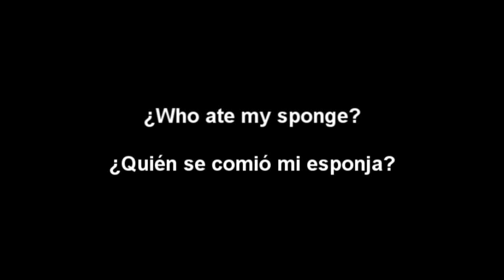Hawksbill turtle eating a sponge / Tortuga carey comiendo una esponja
Here comes a Hawskbill Turtle eating a sponge, while two Angelfish, one French and one Gray, try to seize the delicacy.

The Mutton Snapper that passes by wanted to take over the lionfish I had in a bag, so it was not the sponge what attracted it.

Vean a una tortuga carey comiendo una esponja, mientras dos peces angel, uno francés y uno gris, tratan de aprovechar el manjar.

El pargo (huachinango) que a momentos aparece estaba interesado en los peces león que tenia en una bolsa, y no en la esponja.